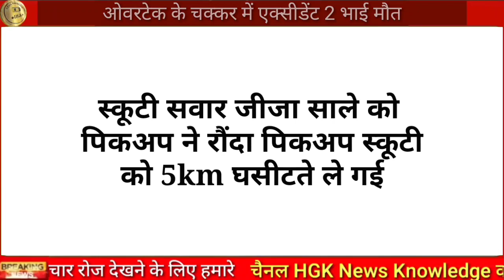5 किलोमीटर तक घसीटा वीडियो वायरल अभी-अभी आई आज की बड़ी खबर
5 किलोमीटर तक घसीटा वीडियो वायरल अभी-अभी आई आज की बड़ी खबर

rudawal Bharatpur
brahmavad toll booth Bharatpur

deeg Bharatpur news
khoh deeg Bharatpur

kumher Bharatpur news
sakarora gaon kumher Bharatpur news

Bhusawar Bharatpur
pathina Bhusawar Bharatpur

Bharatpur samachar
aaj ke taaja samachar Bharatpur
today news Bharatpur
Bharatpur latest news
Bharatpur jila
Bharatpur Rajasthan today news

breaking news